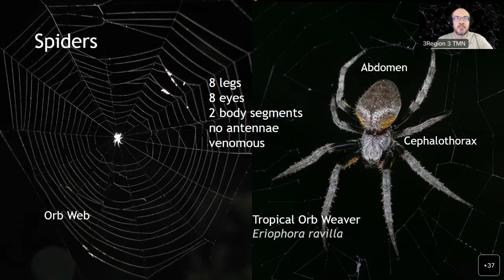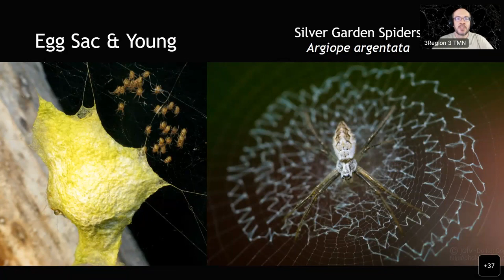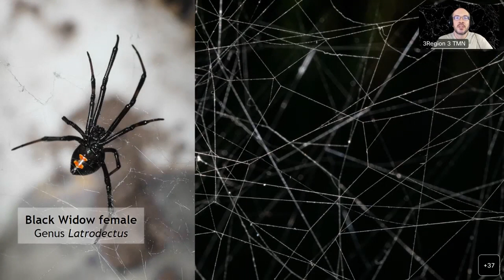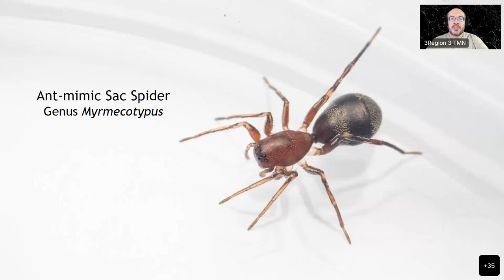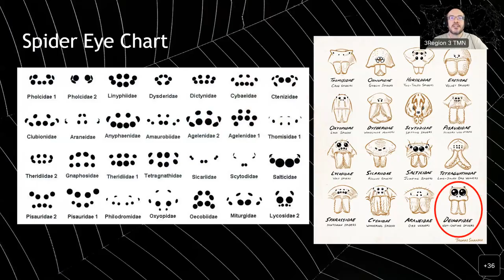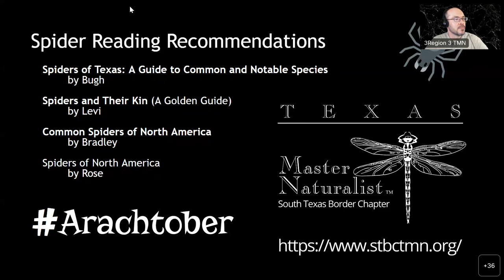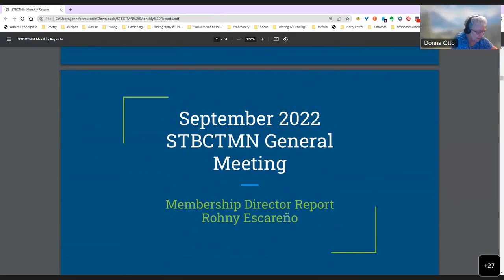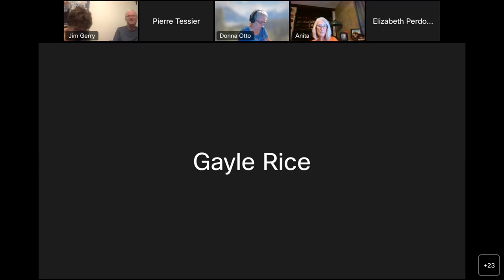Spooky Spiders - October 2022 Meeting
Learn about some of the common and unusual spiders of the Rio Grande Valley with a spooky theme including Ghosts, Ogres, Pirates, and many more types of spiders at our October 17th meeting. Bring your questions and curiosity! Presented by Joseph Connors, member of the South Texas Border Chapter, Texas Master Naturalist.

Joseph Connors is a native of the Rio Grande Valley who enjoys observing and sharing the incredible diversity of arachnids and insects of South Texas through his macro photography. He is a frequent contributor to citizen science on iNaturalist, and can often be found talking about spiders on night hikes.